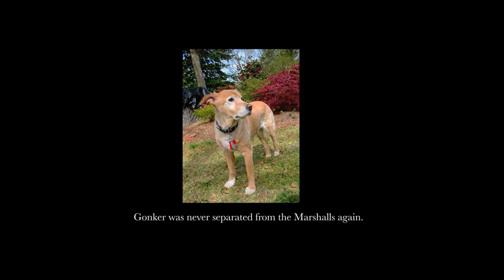Dog Gone Ending Explained & Breakdown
Dog Gone Ending Explained. Dog Gone Recap. Dog Gone Review. Dog Gone Recap.